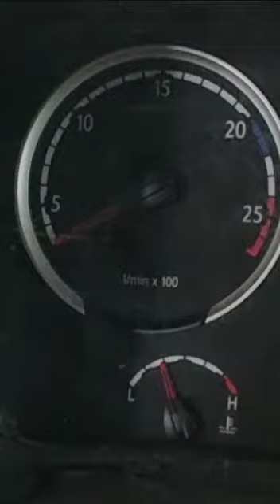Firma Karg GmbH - Garten und Landschaftsbau